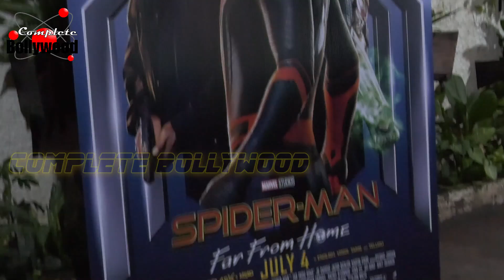Bollywood Celebs At Special Screening Of Hollywood Film ‘Spider Man For From Home’